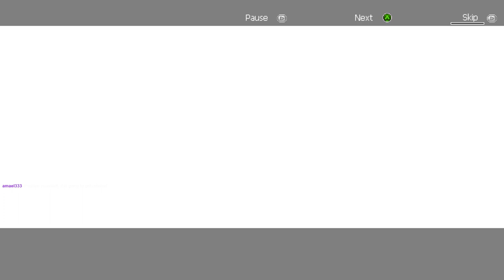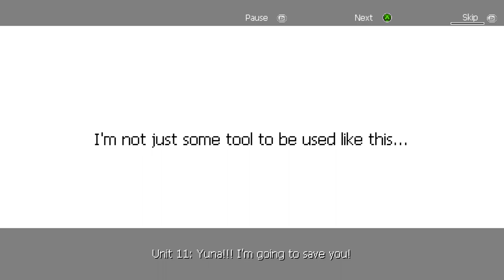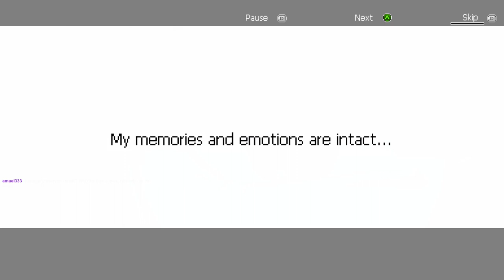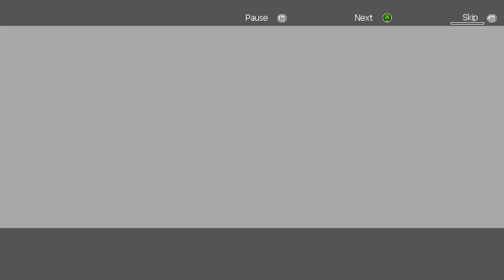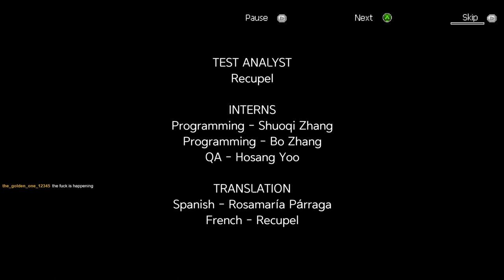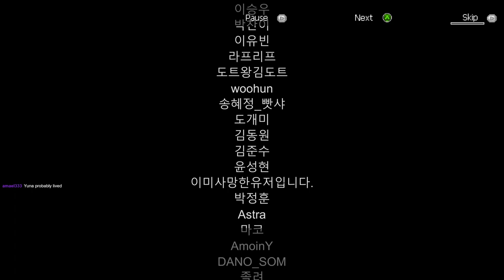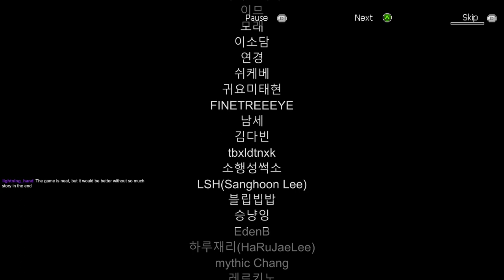METAL UNIT #03 - The ULTIMATE Boss Gauntlet [FINAL]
i love that thumbnail because she looks at me as if I was walking garbage  ¯\_(ツ)_/¯